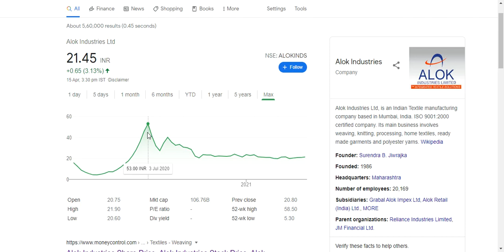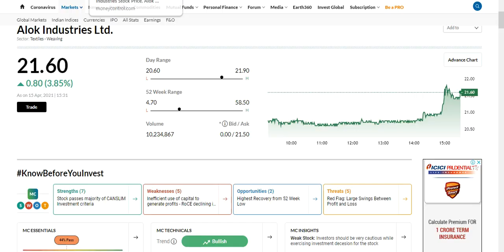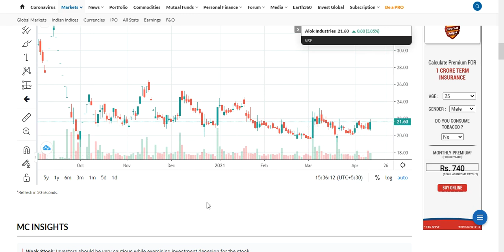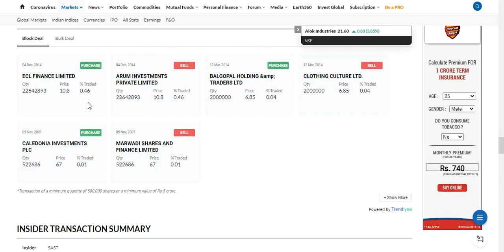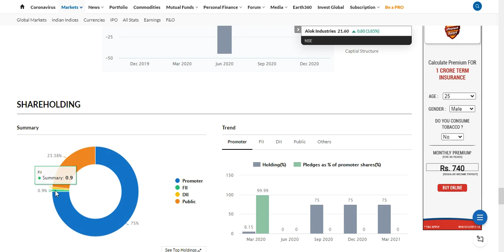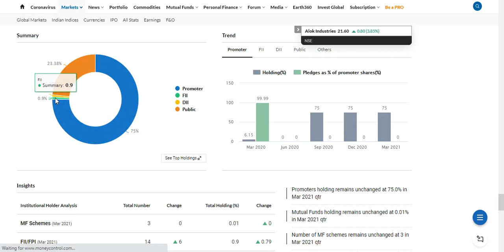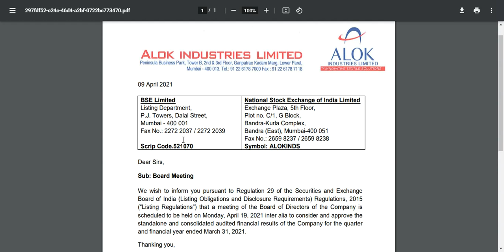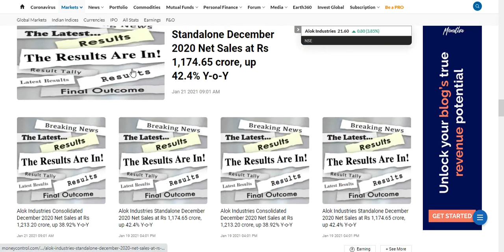Alok Industries hit 6% Upper & Meeting date announced for Q4 results. Watch full analysis. Hurry Up.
Alok Industries hit 6% Upper & Meeting date announced for Q4 results.